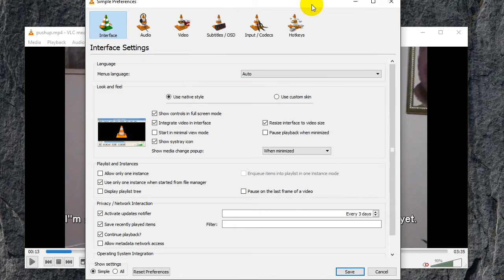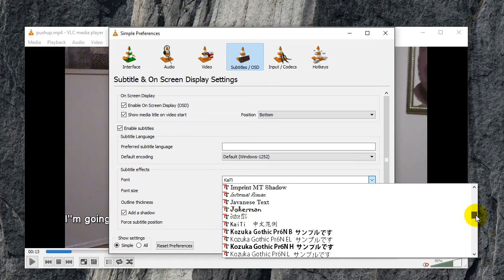Chinese subtitles not displaying correctly in VLC fix 中文字幕是亂碼怎麼辦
In this video we show you why VLC player shows weird symbols / gibberish for Chinese subtitles and how to fix it.
為何VLC 無法看中文字幕? 詹祖華老師幫你.